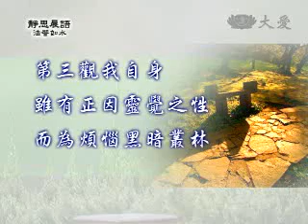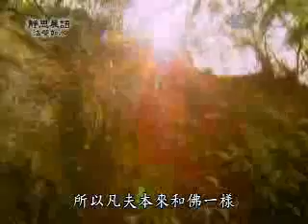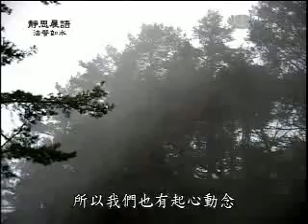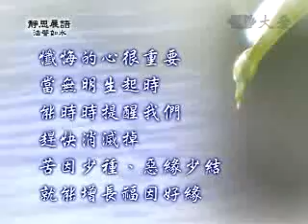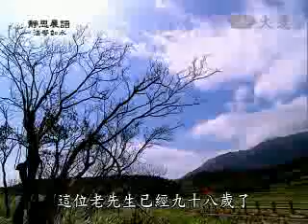20090721-2《靜思晨語。法譬如水》少苦因 長好緣